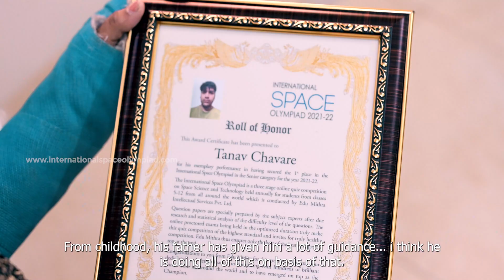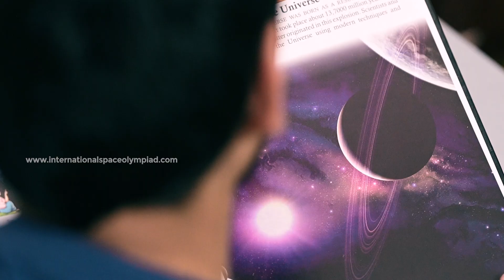International Space Olympiad 2022 | NASA Visit Title Prize Winner Senior Category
International Space Olympiad 2022 NASA Visit Winner Senior Category
ISO Winner: Master Tanav Chavare
Grade 10, St. Mary's ICSE School Kopar Khairane, Navi Mumbai, Maharashtra
Anchor: Mr. Jayaditya Menon, Edu Mithra
Camera & Edits: Mr. Nikhiljith K G

International Space Olympiad (ISO) is an Intercontinental online examination where students from around the globe compete in a test of wits and knowledge of space science. This exam is conducted every year by Edu Mithra with a mission to excite and encourage talents in the fields of space science and technology and intensify the aptitude of children.

The International Space Olympiad (ISO) exam will be conducted in three levels viz. The Preliminary Level, Intermediate Level and the Final Level. Students all over the world from class 5 to class 12 are eligible to participate in International Space Olympiad (ISO) under three different categories!
Junior Category (Grades 5 to 7)
Senior Category (Grades 8 to 10)
Super Senior Category (Grades 11 and 12)

TOP PERFORMERS OF EACH CATEGORY WILL GET A LIFETIME AND NEVER BEFORE OPPORTUNITY TO VISIT NASA FOR FREE!

The International Space Olympiad is completely an online competition. This means candidates can attend the competition from their schools/homes using their computers, mobile phones or laptops with a good internet connection. Reference books and training sessions are provided to help the students ace the exam.

for ISO registration and more.